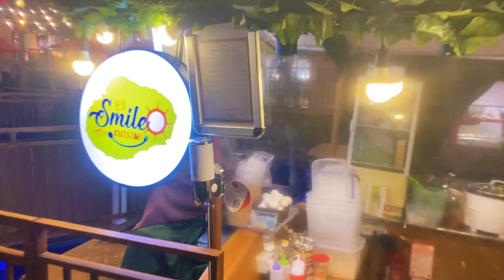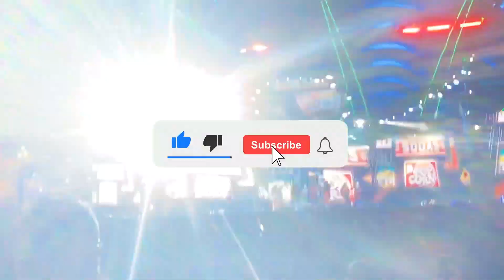DUBAI GLOBAL VILLAGE |TOUR 2021| DUBAI NIGHT LIFE.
Hi Guys ! Welcome to the Vaugh Show! Today  we hung out in Global Village. Global Village is one of the biggest park and multi cultural festival park in Dubai. Lots of activities awaits you like Entertainment, Shopping, Dining, Fun rides and huge attractions and it is open from October to April.Check out the video!

SEO